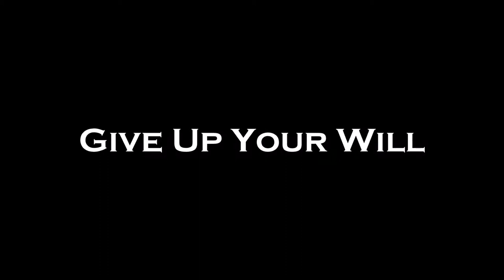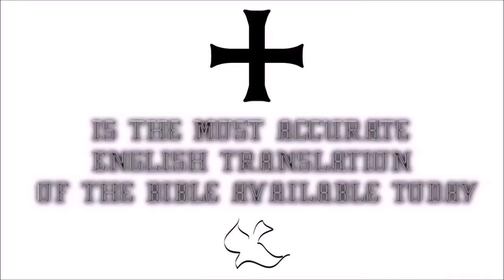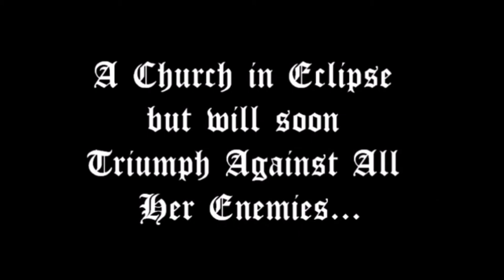♛Douay-Rheims Holy Bible | Philippians✠